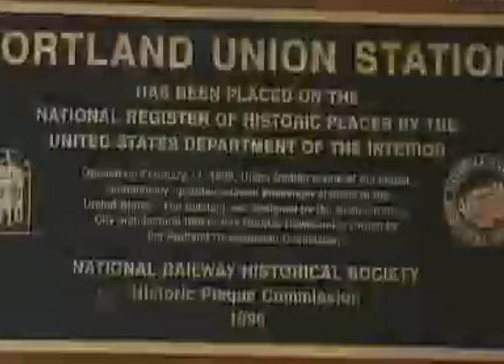Viaggiare in treno per Los Angeles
se volete altri documentari, seguite il mio canale